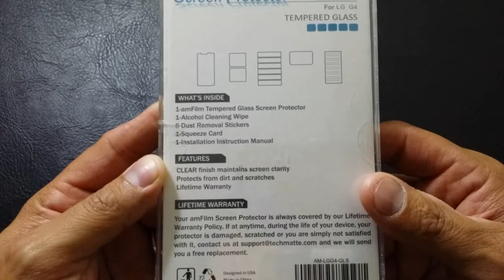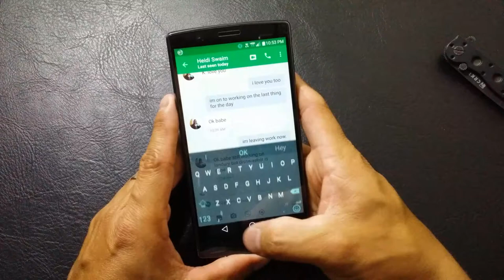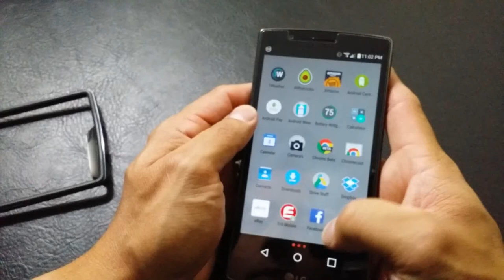AM Film Tempered glass Screen protector for the LG G4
This is 3 videos in one that have been down scaled to 1080p due to the time laps i added in. This is by far one of the best glass screen protectors you can buy for your LG G4 WITHOUT breaking the bank.